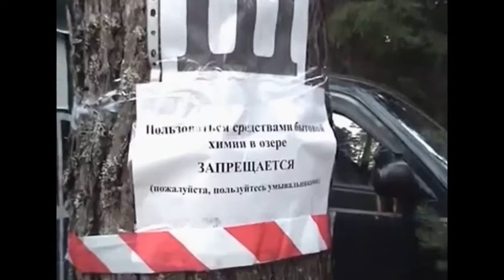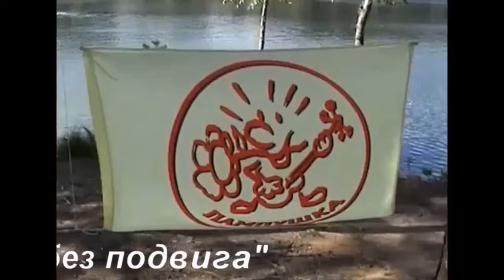Михаил Новицкий - live 05.06.2022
Концерт по заявкам онлайн
0:00:00 Про Лампушку (видео)
0:05:22 Червона калина
0:11:27 Ты у меня одна
0:16:55 Пророк (стих)
0:23:09 Жюри
0:28:30 Я проснулся (стих)
0:30:16 Маленький гном
0:34:57 Всё о жизни (стих)
0:37:31 Дежурный
0:46:19 Несе Галя воду
1:02:04 Партия грязных подонков (стих)
1:07:44 Обыватель (стих)
1:14:46 Дерева
1:20:05 Я конечно вернусь (видео)

Внести благотворительный взнос и выразить свою благодарность за наш труд можно по следующим реквизитам:
1. Карта ВТБ 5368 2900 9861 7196
2. Карта Сбербанка VISA 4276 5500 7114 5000.
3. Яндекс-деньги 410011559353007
4. Банк Санкт-Петербург 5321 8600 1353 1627